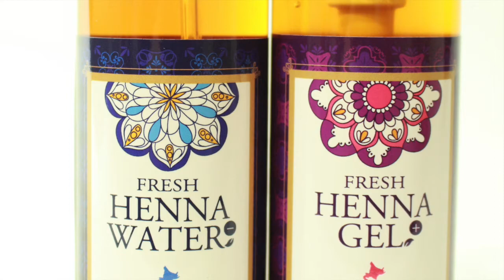【花嫁 ヘアカラー ハイライト】マット グレージュカラー のブライダルヘアが可愛い#札幌美容室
HAIYAMAKASHI
LINE@：＠haiyamakashi